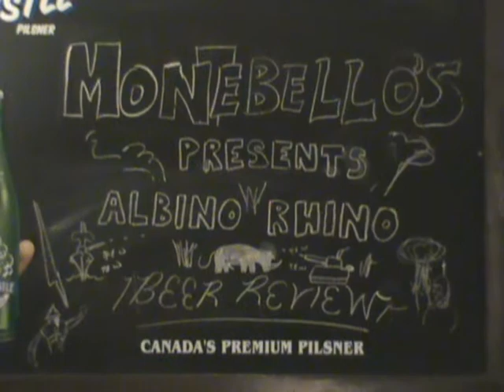Fireball Whiskey : Albino Rhino Booze Review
Tonight's liquor review is filmed somewhere other than White's Tavern. we travelled boys and squirrels, so we look at the Fireball Corn Whiskey which is 33% alcohol and fairly cheap. see what we think of it.